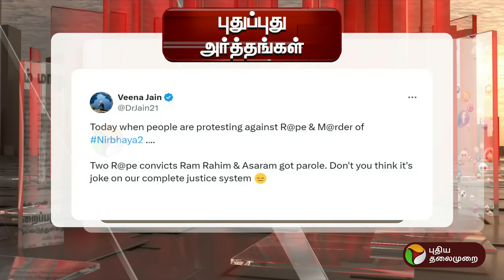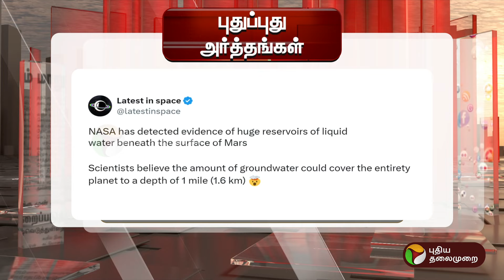PudhuPudhuArthangal | வினேஷ் போகத்தை ஆதரிக்காத இந்திய ஒலிம்பிக் கழகம் | PTT